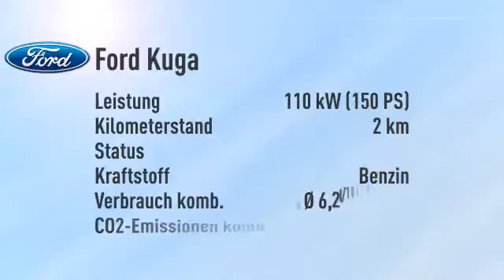Ford Kuga Kuga 1.5 EcoBoost 4x2 Sync Edition -25%